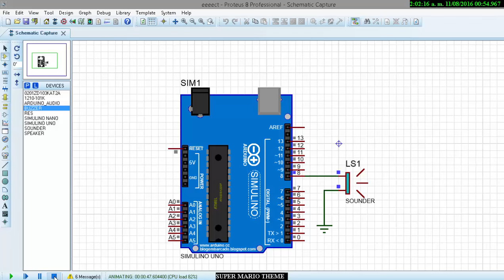SUPER MARIO BROS SONG (ARDUINO UNO)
LINK